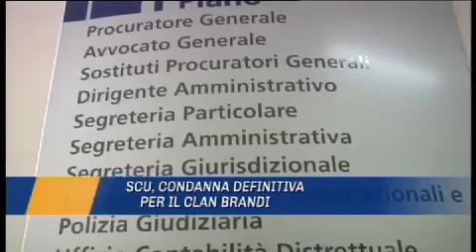TELERAMANEWS DEL 06 LUGLIO 2019 I NOSTRI TITOLI